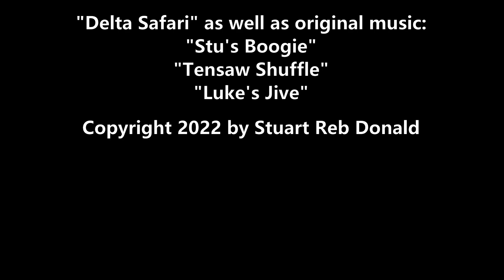Delta Safari: Fishing By A Busy Interstate | Ultralight | Bank Fishing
Today Stu fishes three different spots next to busy Interstates. Two by Interstate 65 and one next to I 10 at a familiar place, Meaher State Park. One of the spots is in the Creighton neighborhood, as in the Creighton Leprecaun.  "E'rybody seen the leprecaun say Hey!'"

Recommended viewing:
Camping at Meaher Stare Park

 • Delta Safari: Cam...
Finding 5 Rivers

 • Delta Safari: Fin...

 or @DeltaSafariShow

Stu is a chef, writer, radio host, frequent TV guest and all around culinary personality. He is one half of the Dynamic Duo of Dining on FM Talk 1065 in Mobile, AL as the co-host of "Sip & Chew with Mike and Stu." Sip & Chew is a nine-time Nappy Award nominee and a three-time Taste Award finalist for best food and drink radio program in the nation.

Stu is a two-time World Food Championships competitor and the author of three cookbooks:
Amigeaux's: Mexican/Creole Fusion Cuisine

Additionally Stu has penned an anthology of celebrity chef interviews he has done for various publications:
Dinner Conversations: 39 Interviews with America’s Favorite Culinary Movers and Shakers

*2010 Gourmand World Cookbook Awards nominee for best charity related cookbook.

"Delta Safari" as well as original music:
"Stu's Boogie"
"Tensaw Shuffle"
"Luke's Jive"